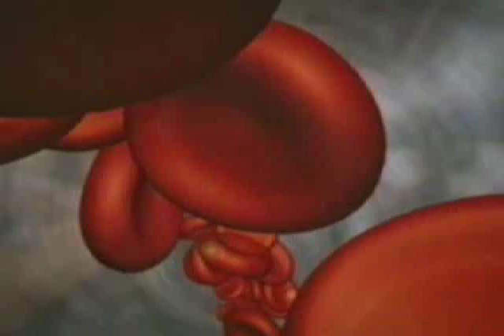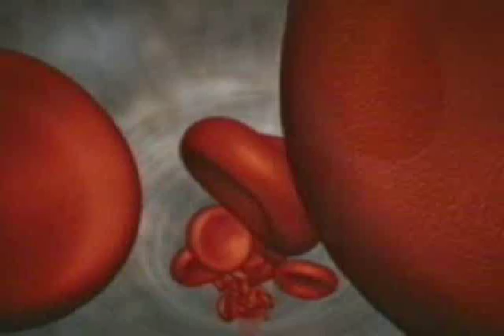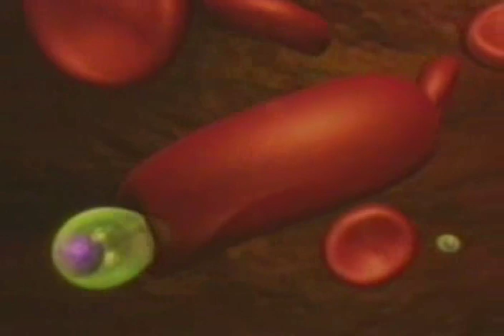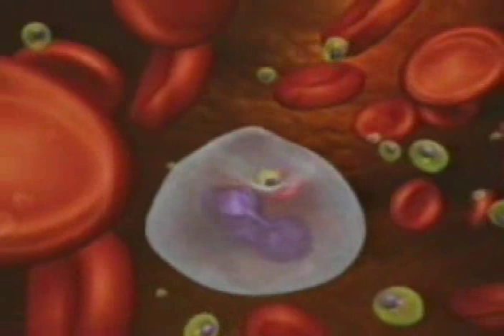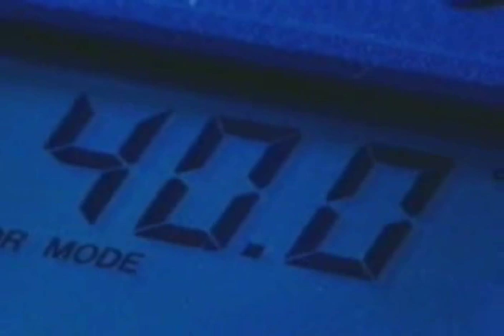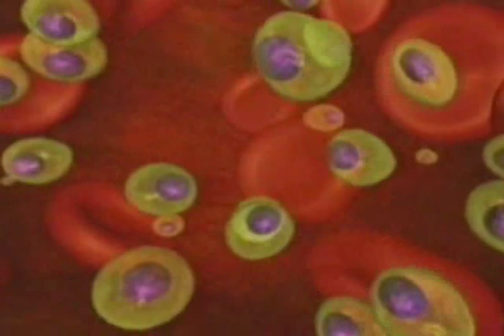Зоология: Малярия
/ Видео репетитор по зоологии / Образовательный Центр "Парамита"